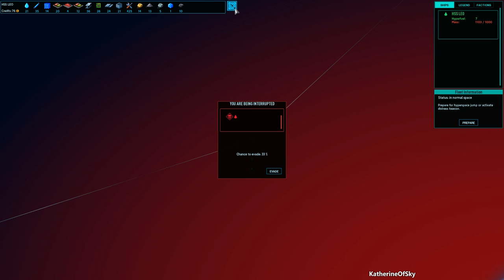Space Haven Ep 4: BOLDLY GOING INTO THE UNKNOWN - Kickstarter Demo - Let's Play, Gameplay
Space Haven is a gorgeous pixel art game inspired by Rimworld and Oxygen Not Included, set in endless space!  Pledge for the Kickstarter!

A huge thank you to Bugbyte for providing me with a game key!

Alpha Coming: April 2019

About Space Haven:
The Earth is dying, ravaged by decades of calamity. As humanity abandons its burning homeworld, you and your crew are among the privileged few with access to a temporary haven and a chance at survival. Build your ship and gather your crew to carry you between the stars. Choose whether you will be heroes or villains as you struggle to survive, or watch your ship become a tomb for other, more successful crews to loot. Whatever happens, it is up to you to chart your course. Space Haven combines the emergent story telling components of RimWorld with a tile-based gas-simulation system seen in Oxygen Not Included. The game tasks the player to build spaceships tile by tile, create optimal gas conditions, manage the needs and moods of their crew, encounter other space-faring groups, and explore the universe in search of a new Earth. Space Haven inhabits such interesting features as the possibility to vent spaceships from all gases, killing and butchering aliens for their meat, finding a person asleep in a hypersleep chamber aboard a derelict ship, having a space burial for a fallen crew member, and role-playing as a notorious pirate, cold-hearted slave trader, prosperous merchant or an alien hunter. Space Haven is inspired by games like RimWorld, Spacebase Df-9 and Oxygen Not Included.